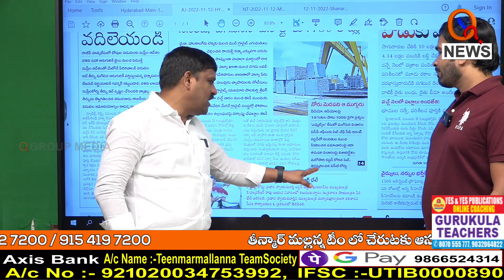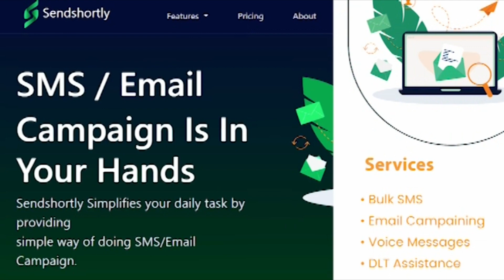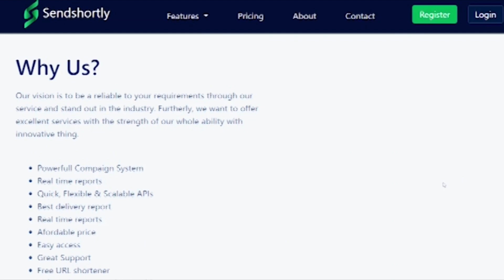కేసీఆర్ పిలుపు మేరకే ఇంప్లీడ్ పిటిషన్ ఇస్తున్నం..I Shanarthi Telangana e-paper